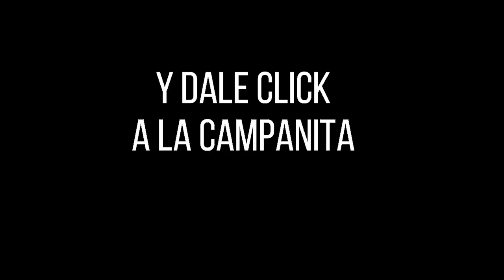LA CARIBEÑA NOCHE Resultados SÁBADO 16 de abril de 2022 ✅🥇🔥💰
Hola buenas noches, te presentamos los resultados de las loterías y chances en Colombia, vamos con el Resultados del Chance Caribeña Noche del SÁBADO 16 de abril de 2022.

el Resultado Lotería de Medellín SÁBADO 16 de abril de 2022